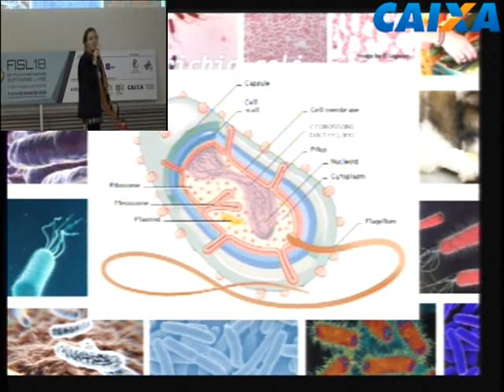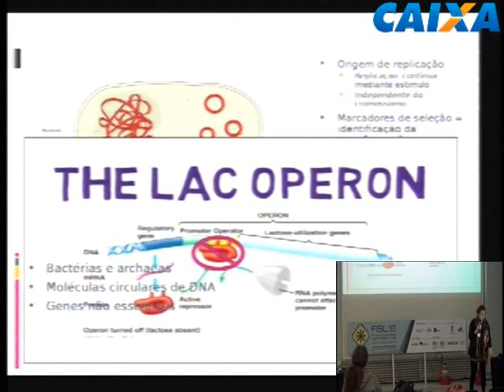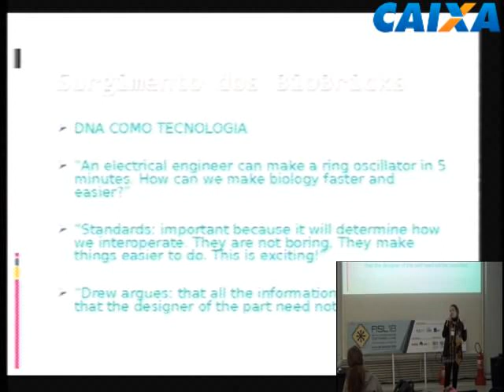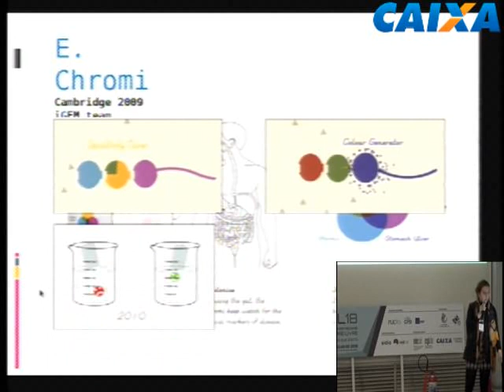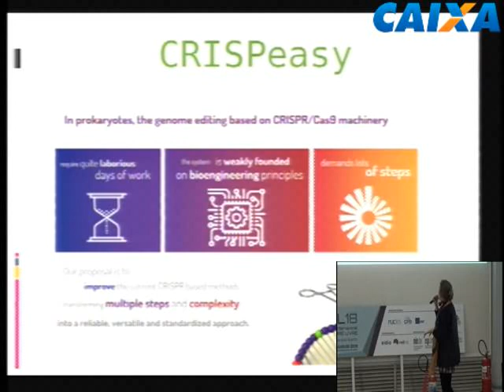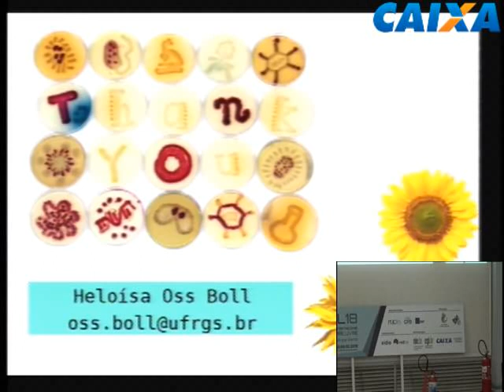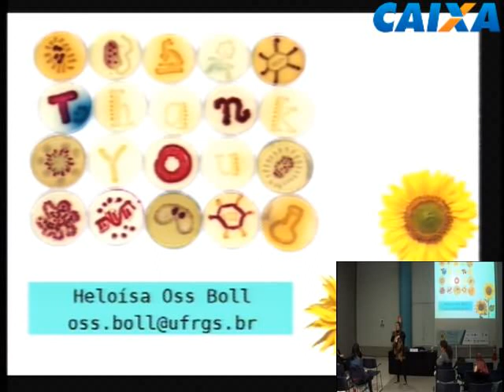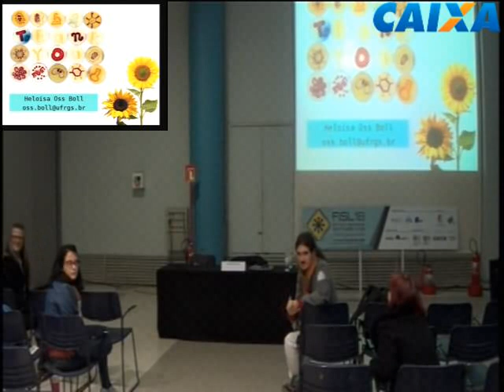DNA livre: a biologia sintética open source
A palestra tem como objetivo elucidar e descomplicar conceitos-chave de biotecnologia de microrganismos, bem como mostrar algumas de suas aplicações respaldadas em tecnologias open source. Haverá foco na apresentação da Fundação BioBricks e da competição iGEM, famosas mundialmente por promoverem a comunidade da biologia sintética livre e, assim, uma ciência mais justa, ética e preocupada com razões sociais.
Palestrante:
Heloísa Oss Boll é aluna de Biotecnologia na Universidade Federal do Rio Grande do Sul. Participa do Centro de Tecnologia Acadêmico (CTA/UFRGS) e é membro do comitê local do evento TECNOx 4.0: Ética, direitos humanos e tecnologias livres, que terá sua próxima edição em março de 2019.

Heloísa Oss Boll